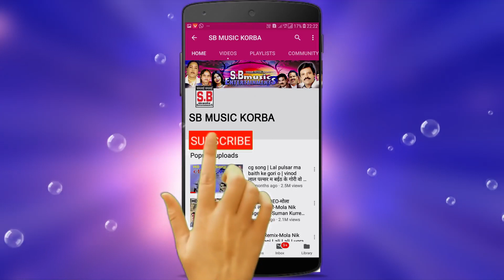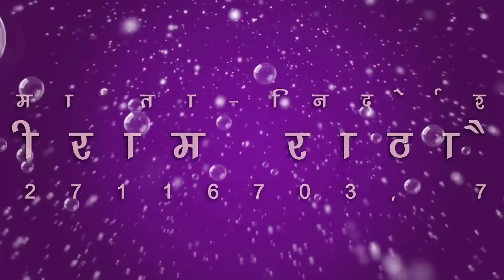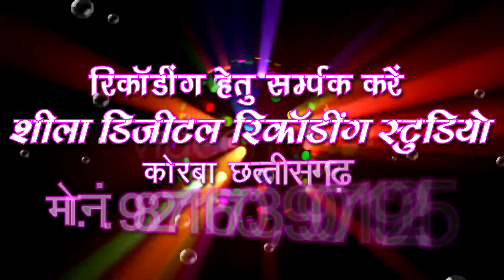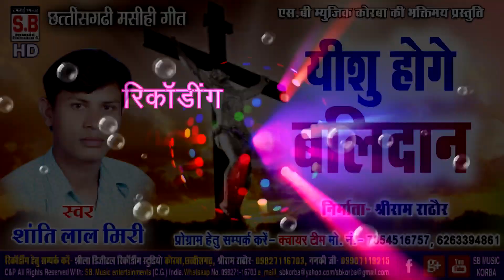शांति लाल मिरी-Masihi Song-यीशु होगे बलिदान-Yeeshu Hoge Balidan-Shanti Lal Miri-SB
Song : Yeeshu Hoge Balidan
गीत : यीशु होगे बलिदान
Album : Kalwari Ke Pahar
एल्बम : कलवरी के पहर
Male Singer : Shanti Lal Miri
गायक : शांति लाल मिरी
Female Singer :
गायिका :
Lyrics :  Shanti Lal Miri
गीतकार : शांति लाल मिरी
Music Director :
संगीतकार :
Producer : Shri Ram Rathore
निर्माता : श्रीराम राठौर
Director : Shri Ram Rathore
निर्देशक : श्रीराम राठौर
Recordist : Nanki ji
रिकॉडिस्ट : ननकीजी
सर्वाधिकार सुरक्षित है : एस.बी.म्यूजिक इंटरटेनमेंट्स छत्तीसगढ़, भारत